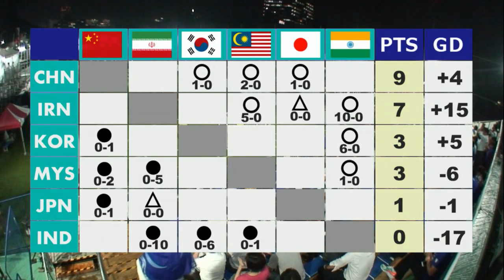アジア選手権2015 09 GL 韓国対日本（09_GL_KOR_JPN）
IBSA ブラインドサッカーアジア選手権 2015 - Captured Live on Ustream